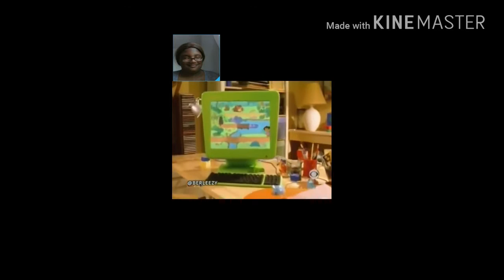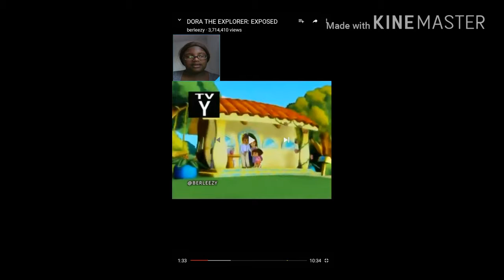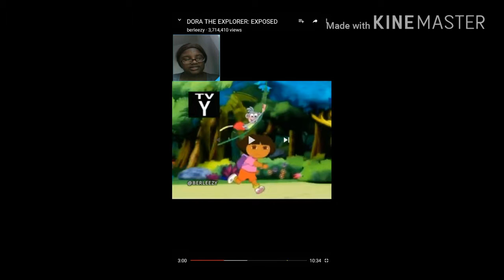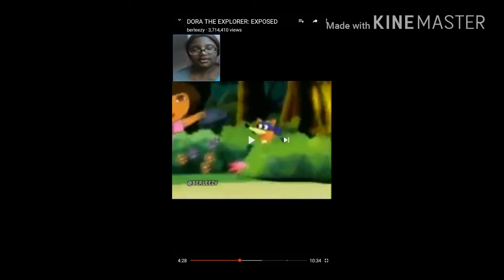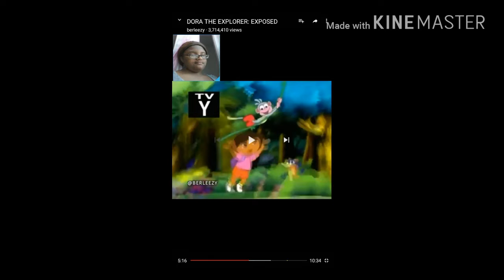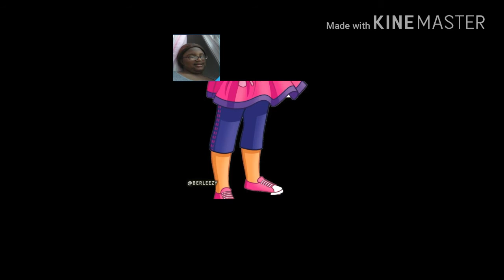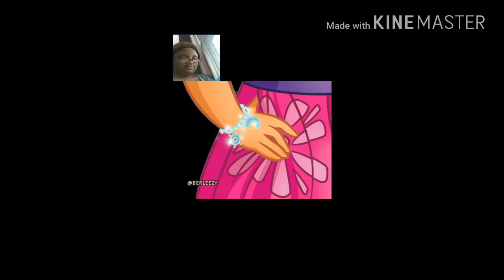Suga Reacts: 😂 DORA EXPOSED BY BERLEEZY 😁😁😁😉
THANKYOU!!!